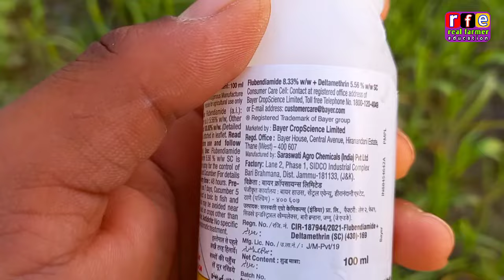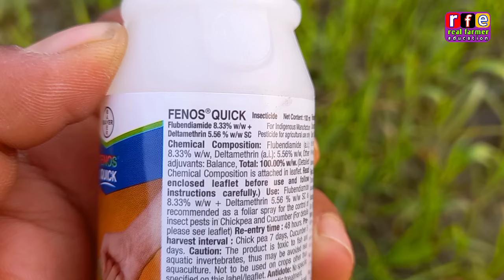मूंग का पत्ता खाने वाले कीड़ा की दवाई / मूंग मैं दूसरी स्प्रे में क्या लगाएं / moog ki kheti / mooug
मूंग में एक बार मैं ईल्लियो का सफाया ,
मूंग की खेती में दूसरी स्प्रे में क्या लगाएं,